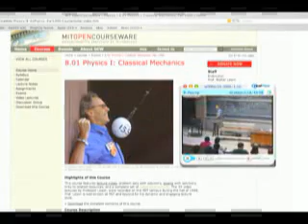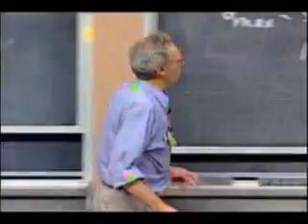Física I de Walter Lewin Trailer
Presentación del curso del profesor Walter Lewin